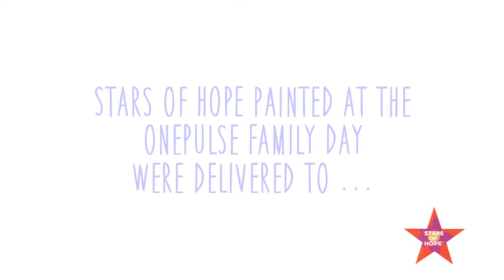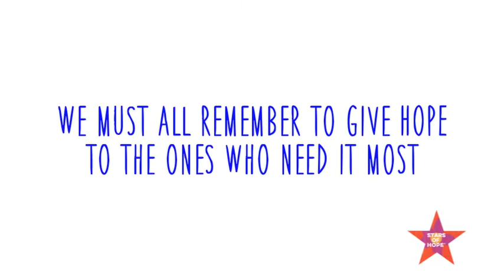Bringing HOPE to Las Vegas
On October 1, 2017, the Las Vegas community endured a senseless act of hate. Communities in Orlando and San Bernardino knew the importance to respond quickly with messages of Love, Strength, and Support. StarsofHOPE were created by survivors of both communities to Las Vegas to give Hope to Sunrise Hospital and Medical Center, LVMPD, Family Assistance Center, and at the Las Vegas welcome sign memorial -Love is Stronger Than hate.